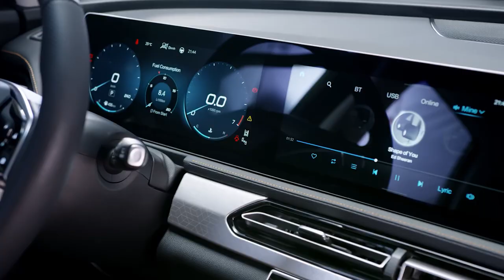BEIJING X7 Launch Event Highlight